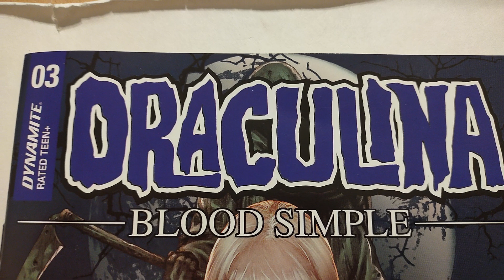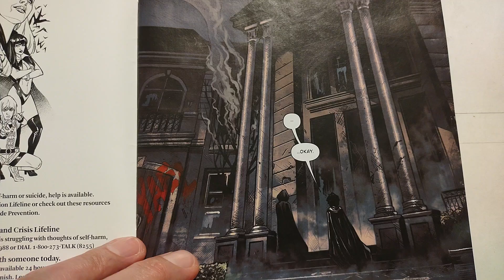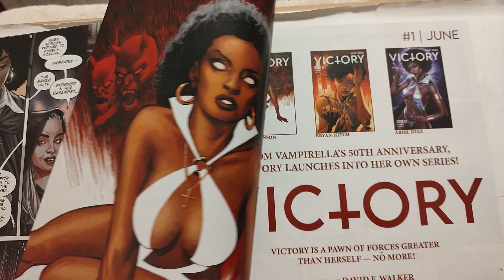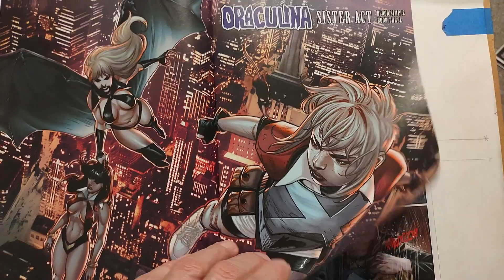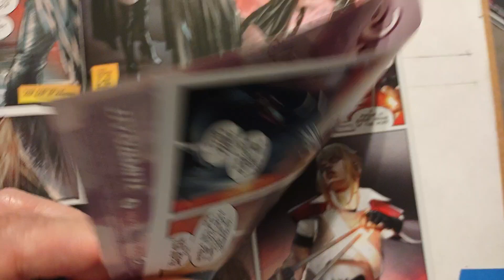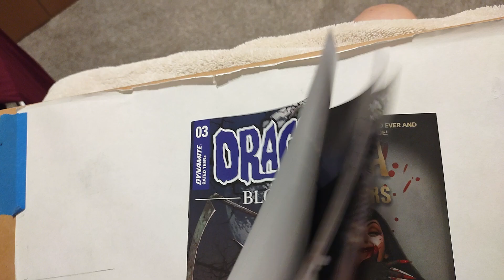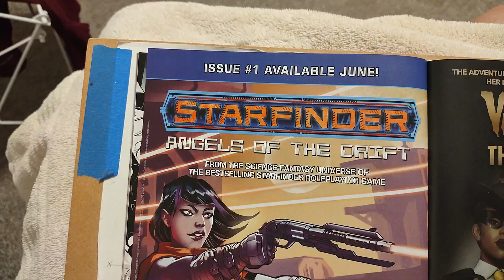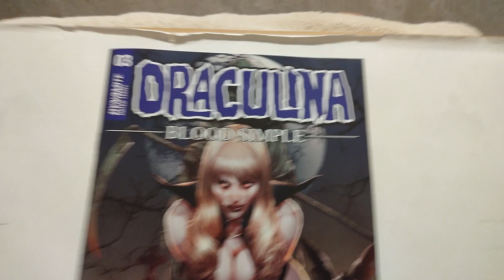Draculina 3 Blood Simple – Sister Act – RECOMMENDED – Christopher Priest - Temple of Tomes: #583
Indie is mistaken. He never read issues 1 or 2 of this arc. No wonder he was confused about the story. Still, judging from the last Draculina Arc, there's plenty of complexity, humor, and blood to go around.

By the way, Indie's writing a blockbuster (his words not anyone else's) novel (a rough draft chapter installment a week, usually), and he’s doing it all by himself! It’s inspired by Game of Thrones and Lord of the Rings. It’s called Alliance of Strangers - Raiders of Kallneer – Book One. Read the rough draft for FREE! for a limited time at:

If that's not your horn of mead, here's a Sci-Fi space romance adventure work in progress also on Booksie, rough draft for free to read:

Thank you for taking the time to check out what is a labor of love for Indie. They will have massive rewrites in the future. NOTE: This is not just a thing. I love these books!